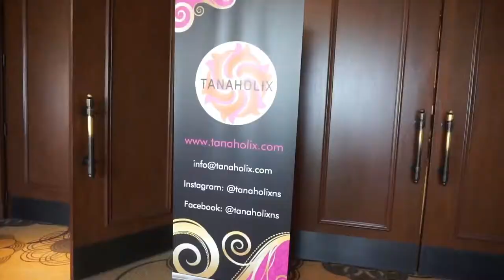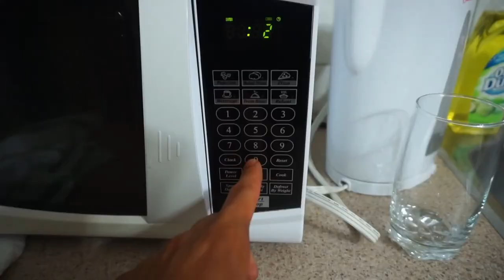1 DAY OUT - NATURAL MENS PHYSIQUE COMPETITOR